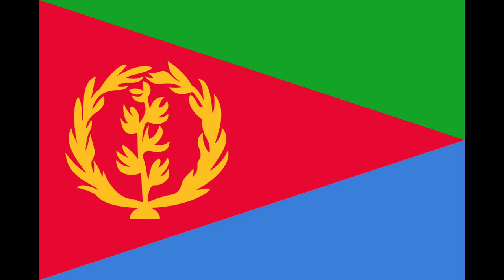Evolution of the Flag of Eritrea (1890-present)